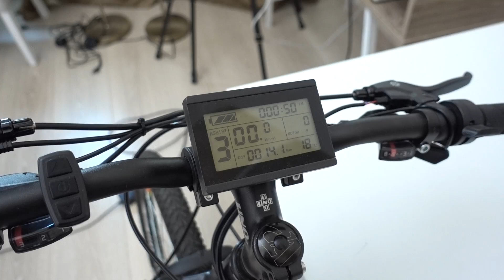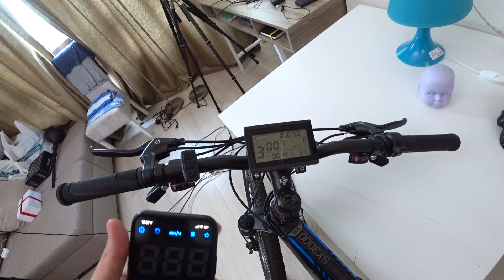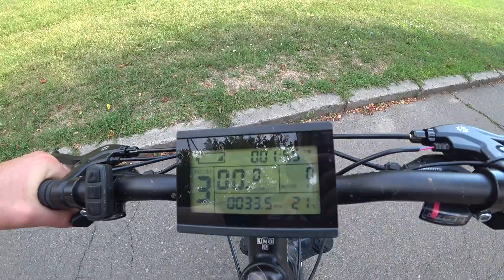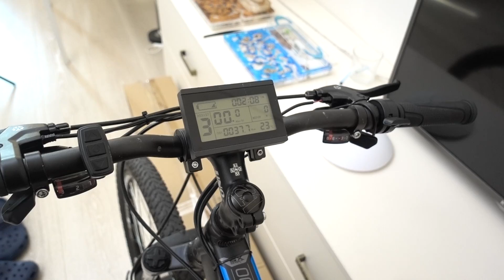5 рублей за 100 км с помощью этой посылки! Что ВНУТРИ?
Букреев собрал электробайк сам! Купил мотор колесо на taobao и собрал все со старым велосипедом дома! Получилось дешевле чем электроскутер и не намного хуже! распаковка посылки была в прошлом видео! Сегодня тестируем нашу сборку!